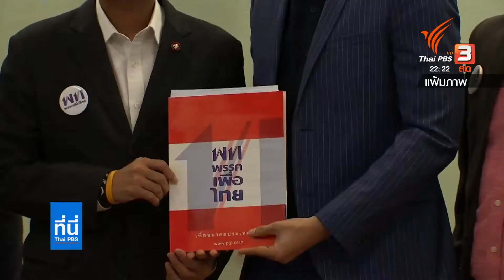พอลลีน งามพริ้ง ผู้สมัคร ส.ส. LGBTQ พรรคมหาชน สมัครสมาชิกพรรคอนาคตใหม่